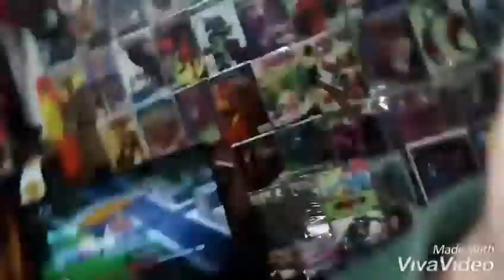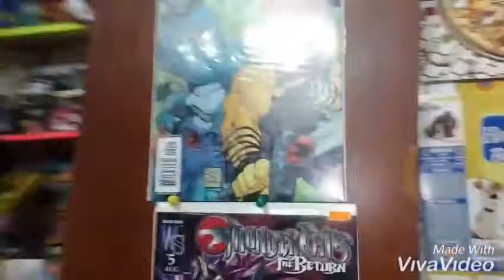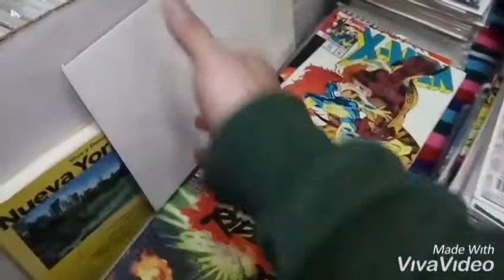Visitando Que Chilero sexta avenida